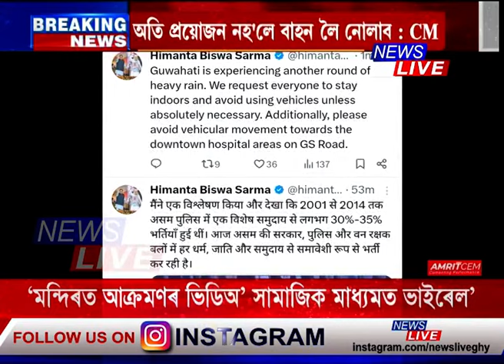গুৱাহাটীত পুনৰ ধাৰাসাৰ বৰষুণ, মহানগৰবাসীক প্ৰয়োজন নহ'লে ঘৰৰ পৰা নোলাবলৈ আহ্বান মুখ্যমন্ত্ৰীৰ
⭕ গুৱাহাটীত পুনৰ ধাৰাসাৰ বৰষুণ; এনে পৰিপ্ৰেক্ষিতত মহানগৰবাসীক প্ৰয়োজন নহ'লে ঘৰৰ পৰা নোলাবলৈ আহ্বান মুখ্যমন্ত্ৰীৰ
⭕ অতি জৰুৰী নহ'লে বাহন লৈ ওলাই নাহিবলৈও আহ্বান মুখ্যমন্ত্ৰীৰ
⭕ বিশেষকৈ GS ROADৰ পৰা ডাউন টাউন হাস্পতালৰ দিশলৈ বাহন লৈ যাত্ৰা নকৰিবলৈ মহানগৰবাসীক আহ্বান মুখ্যমন্ত্ৰীৰ